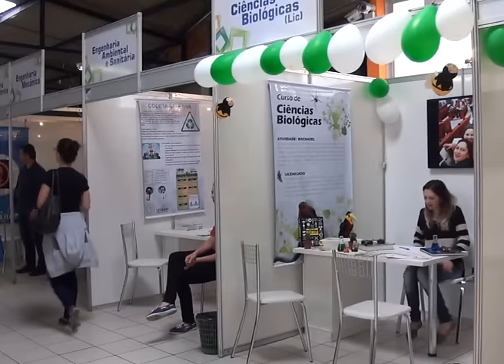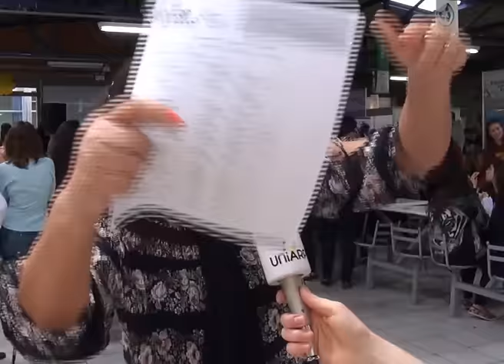Feira de cursos 2016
A UNIARP começou a receber nesta segunda (19) estudantes do Ensino Médio de toda a região na tradicional Feira de Cursos. A Feira este ano está sendo realizada na Área de Convivência. No local os estudantes estão conhecendo mais sobre os cursos de graduação, as ações da Universidade, seu papel social, tirar dúvidas sobre as possibilidades de bolsas de estudos e muito mais. Várias atrações culturais também estão na programação da Feira de Cursos 2016. Visitas guiadas são realizadas com os estudantes para que todos conheçam melhor a estrutura da Universidade. A Feira de Cursos encerra dia 23 de setembro.